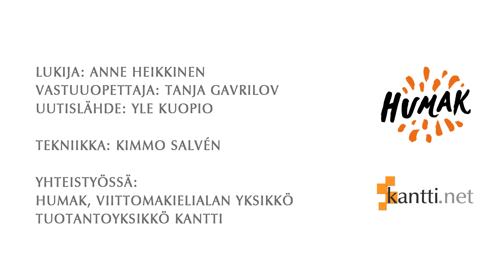Ajankohtaista Pohjois-Savosta viitotulle puheelle tulkattuna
Valinnanvapauskokeilu päättyy Pohjois-Savossa.
Hoitajista yhä pulaa yksityisissä hoivakodeissa Kuopiossa.
Äänestysvilkkaus nousi Savo-Karjalassa.
Tutkimus: Erityisesti lihaan painottuva ruokavalio voi viedä elinvuosia.
Kuopion kaupunginteatterin uusi johtaja on Tommi Auvinen.
Suomen ensimmäiset sähköavusteiset kaupunkipyörät Kuopioon vappuna.
Uudelta EU-budjettikaudelta kaivataan tukea kasvulle ja kilpailukyvylle.

Kantin ja Humanistisen ammattikorkeakoulun yhteistyössä tuottamat videot ovat kolmannen ja neljännen vuosikurssin viittomakielentulkkiopiskelijoiden harjoitustöitä. Tulkkaukset valmistellaan viittomakieltä äidinkielenään käyttävien kanssa yhteistyönä. Koosteita kehitetään mm. kuopiolaisten kuurojen antaman palautteen pohjalta.